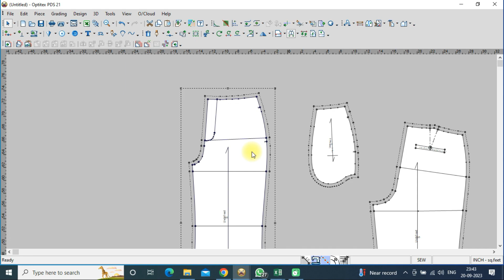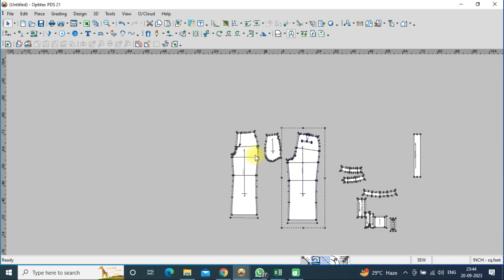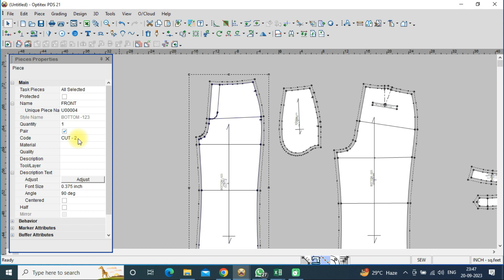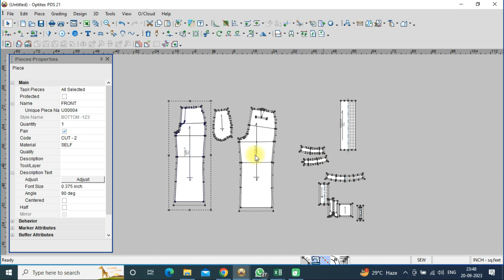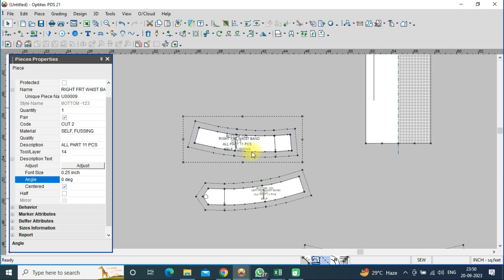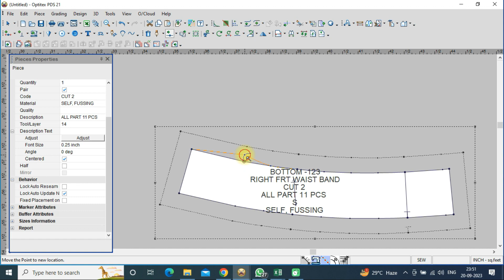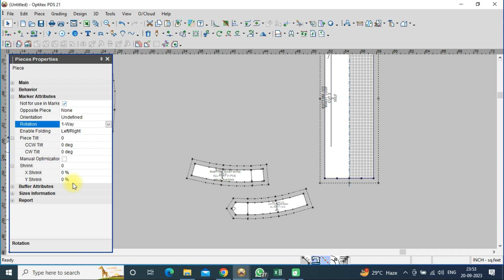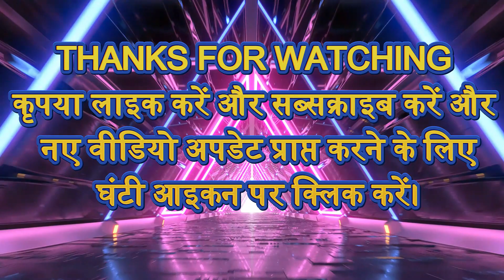How to Add Pattern Information in Optitex! Optitex Pattern Information Tutorial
How to Add pattern Information in Piece Properties !optitex PDS! pattern pe information kaise likhe
How to Add Pattern Information to Piece Properties

In this video, I will show you how to add pattern information to piece properties in Optitex. Adding pattern information to piece properties is a useful way to keep track of your patterns and make it easier to generate markers.

In this video, I will cover the following topics:

What is pattern information and why is it important?

How to add pattern information to piece properties in Optitex

Tips for adding pattern information to piece properties
How to open the piece properties dialog
What information to add to piece properties
How to save your pattern information

If you are new to Optitex or if you are not sure how to add pattern information to piece properties, this video is for you. Watch this video to learn how to add pattern information to piece properties in Optitex and improve your workflow.
Optitex pattern information
Optitex piece properties
Optitex pattern making tutorial
Optitex software tutorial
How to add patterns in Optitex
How to add pattern information in Optitex piece properties